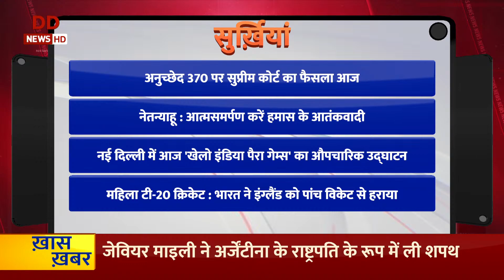विकसित भारत @ 2047, युवाओं की आवाज का शुभारंभ आज व अन्य प्रमुख ख़बरें | Samachar